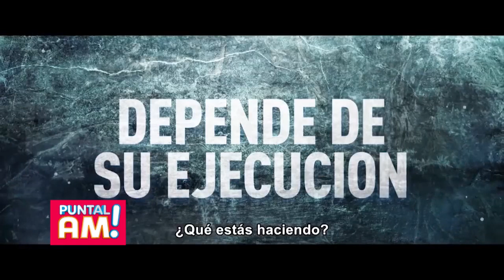Cami con los estrenos del cine